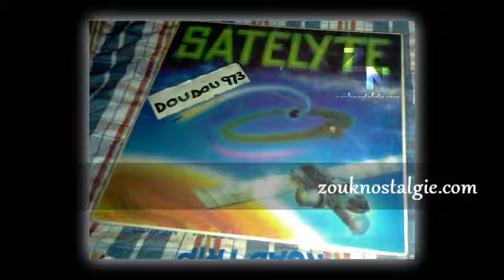SATELYTE Malimbé 1984 Kadance Productions ( K 4255 ) By DOUDOU 973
Voici un extrait de l album de SATELYTE intitulé " 1 " sorti en 1984 sur le label Kadance Productions
Auteurs compositeurs EDDY GUSTAVE & DOMINIQUE GENGOUL
Guitare solo , accompagnement et programmation rythmique DOMINIQUE GENGOUL
Percussions RINGO STARS
Chants et choeurs DANY , VICTOIRE , ETISOMBA LOKINDJI , DOMINIQUE GENGOUL , EDDY GUSTAVE , BALOU CANTA , ARLUS MABELE et JEAN LUC ALGER
Maitrise orchestration EDDY GUSTAVE
Album composé et réalisé par EDDY GUSTAVE et DOMINIQUE GENGOUL